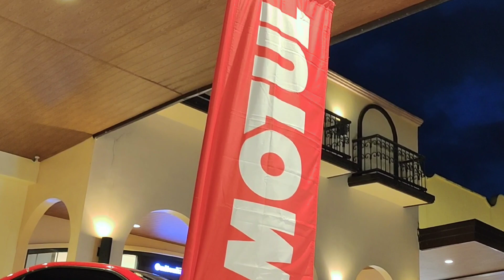B2B Carshow at Acienda Mall Outlet Silang Cavite 2021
Bumper 2 Bumper Carshow 2021

-Doneright